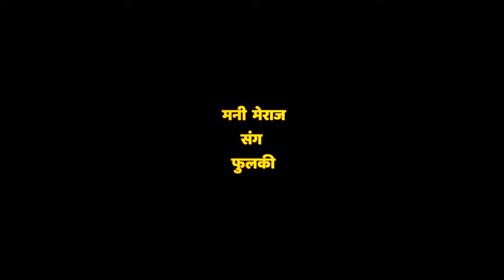Band Aur Baraati 7 - बैंड और बाराती 7 - Teaser - Mani Meraj Vines -